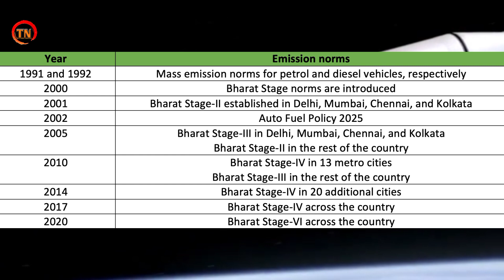what is Bs4 & BS6 ?? BS4 &BS6 এর পার্থক্য কি?/ tech news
BS4, BS6,